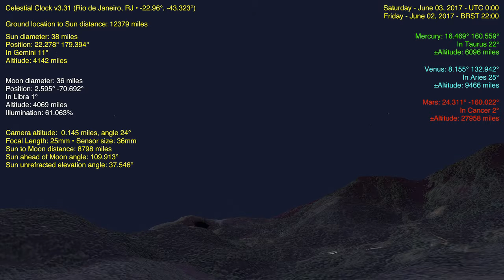Flat Earth Celestial Clock v3.31 - Rio de Janeiro, RJ (24hr time-lapse) Jun 21, 2016 to Jun 21, 2017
A picture a day at 10pm for 1 year